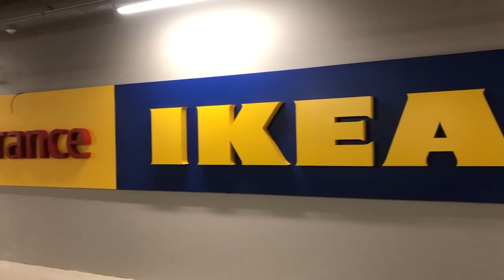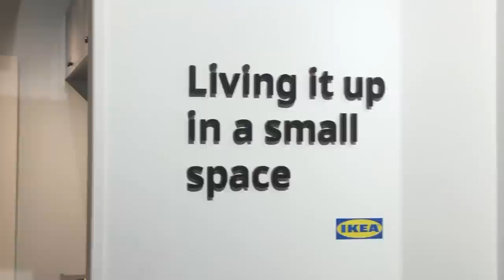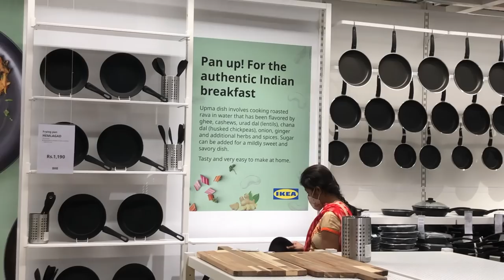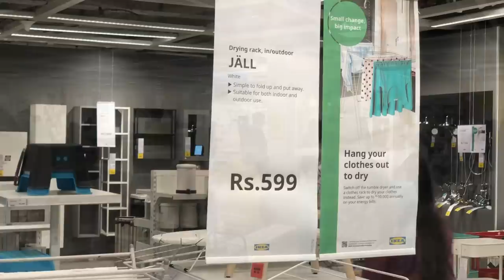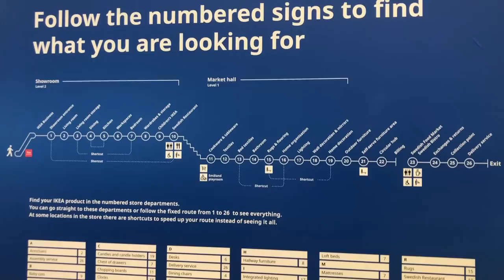Bengaluru IKEA complete tour with price sale details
IKEA Bangalore Complete guide, Things u should know what’s inside IKEA before going !
IKEA Bangalore full complete video tour, IKEA shopping Bangalore, IKEA Opening Sale Bangalore video tour, Largest IKEA In the INDIA, IKEA Bangalore Store Full Tour With Prices, New IKEA In Nagasandra Bengaluru, Ikea opens its largest store in India with plans for further expansion in Asia, IKEA Bengaluru House warming, IKEA Bengaluru Store Tour, IKEA Bangalore, EXPLORE, IKEA Bangalore Quick Tour, IKEA Bengaluru near Nagasandra, IKEA Store Tour. If you like the video, don’t forget to like comment, share and subscribe the channel. ikea bangalore online, ikea bangalore store opening, ikea india, ikea bangalore whitefield, ikea bangalore nagasandra, ikea bangalore recruitment, ikea bangalore latest news, ikea bangalore delivery